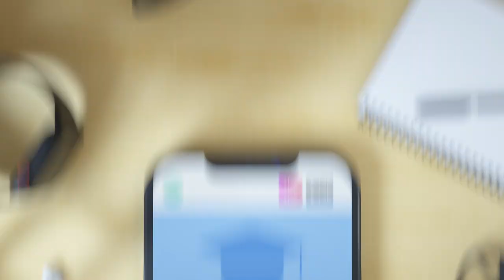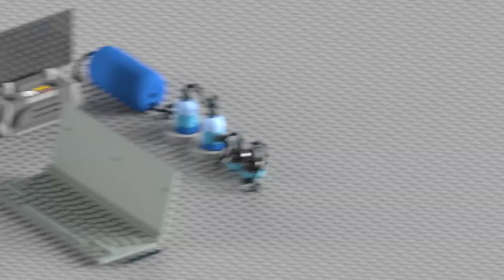2020: A Year in Review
The year 2020 has underlined the crucial importance of humanitarian work, and the urgency with which standardized living conditions, accessible health care, and modern educational resources must be better distributed. Watch our year in review to learn how we have redoubled our efforts to meet the needs of rural Armenians, whose lives have been catastrophically impacted by the recent Artsakh war and the COVID-19 pandemic.